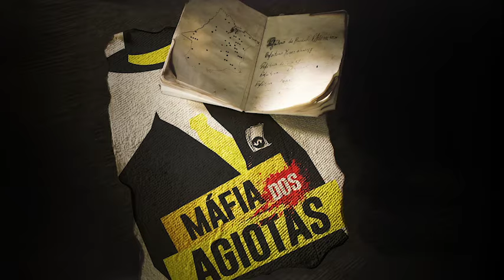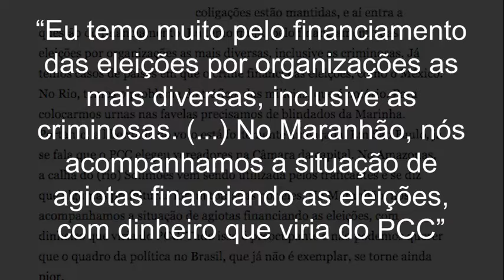MAFIA DA AGIOTAGEM CÉSAR BRITO 15 10 18